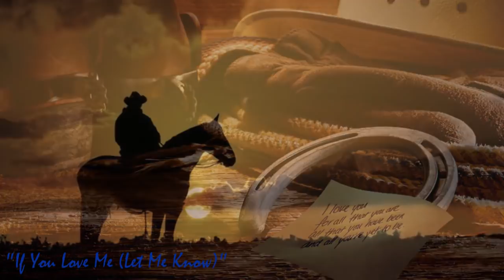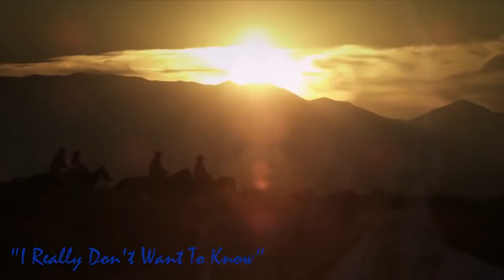Song excerpts from my CD "Honky Tonk Angel" - Jon Cotner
Song excerpts from my CD "Honky Tonk Angel" which is available at my

This beautiful video was once again made by my dear friend Laura.

God Bless,

Jon